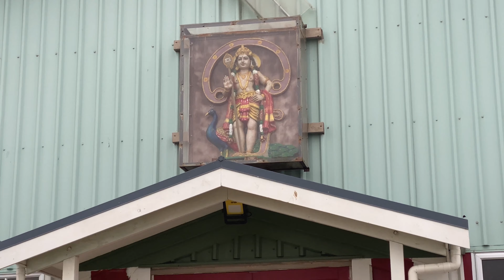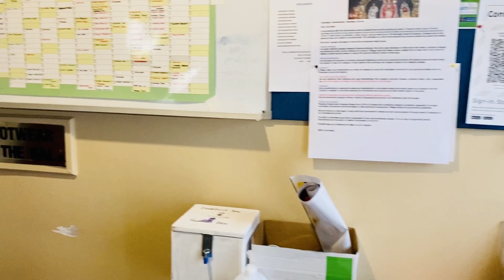Hindu Temple In New Zealand | న్యూజిలాండ్ లో Temples ఎలా ఉంటాయి |Telugu Vlogs in New Zealand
Hi Guys, This video is about Indian Temple in New Zealand - Kurunchi Kumaran Temple Wellington.
Hope you guys enjoyed this video. Do let me know if you want to see anything specific in New Zealand.